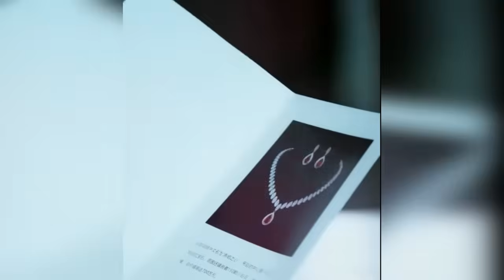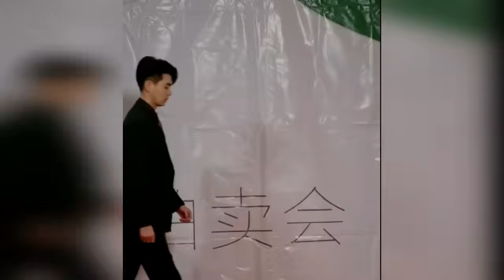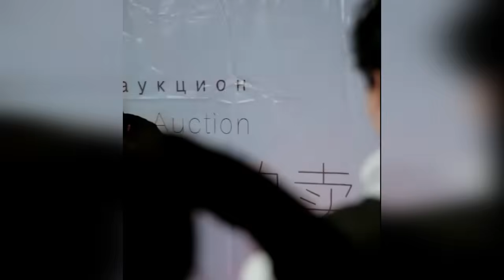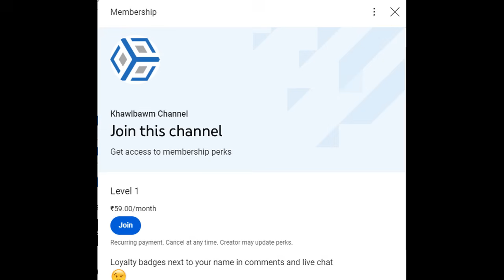Nupui nei chungin Bialnu a nei || Episode 4